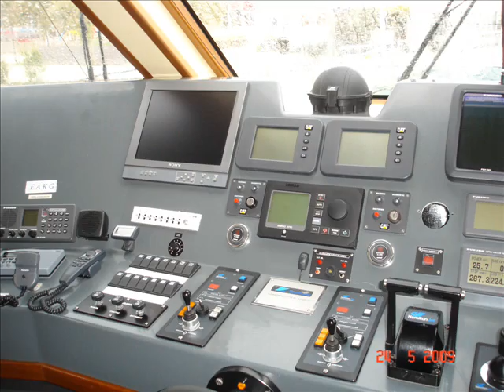Paseo en Catamarán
paseo Mediterráneo